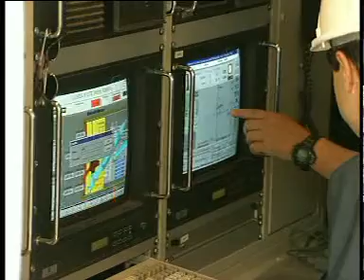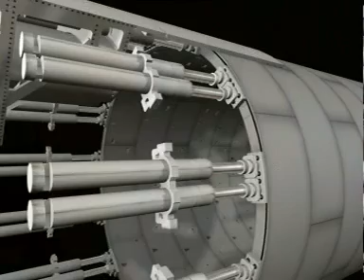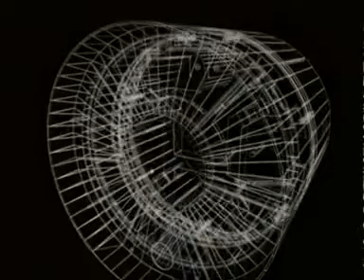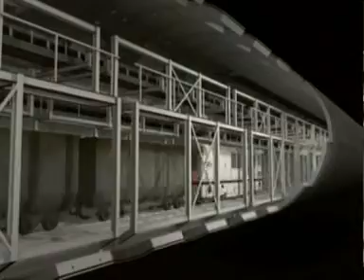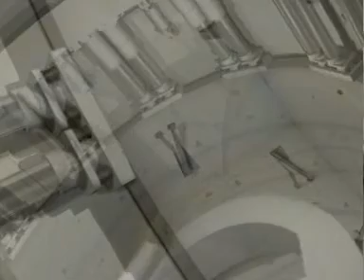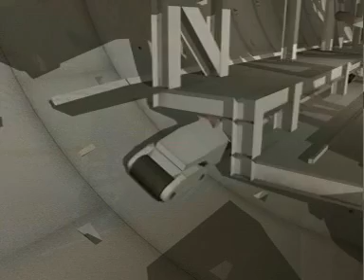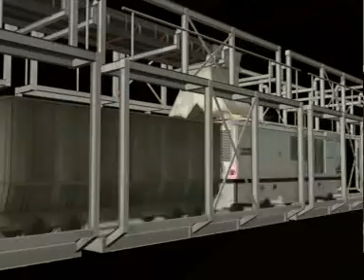EPB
Escudo de presión de tierras